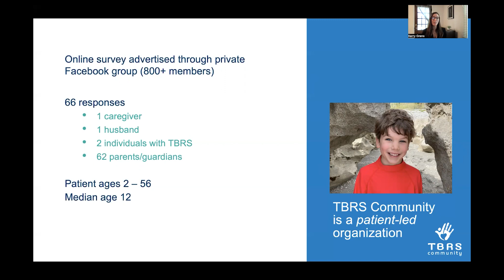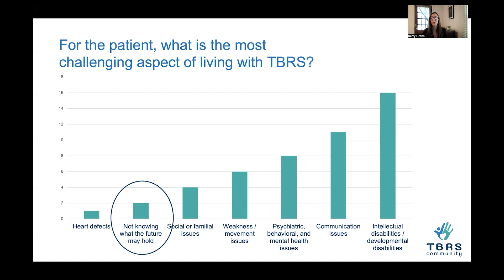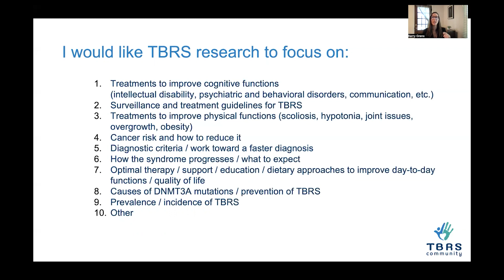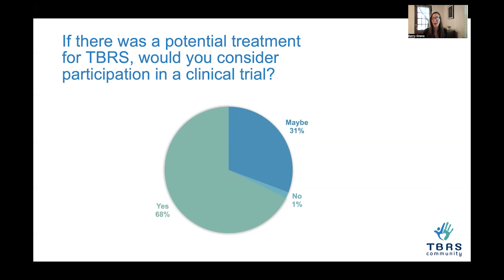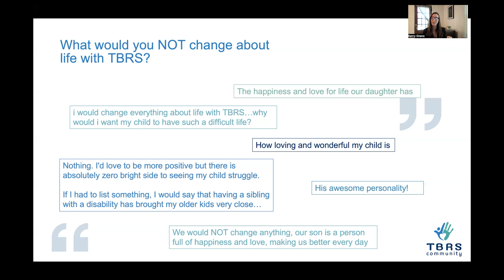Patient Priorities of the TBRS Community, 2022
Learn about the priorities of our patient community. Tatton Brown Rahman Syndrome is a rare, neurodevelopmental overgrowth syndrome caused by a variant in DNMT3A.